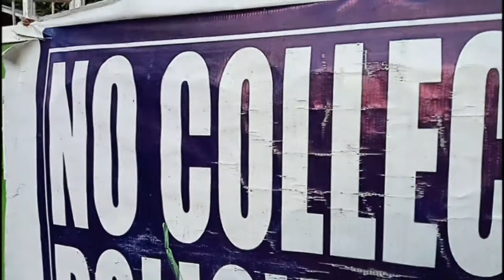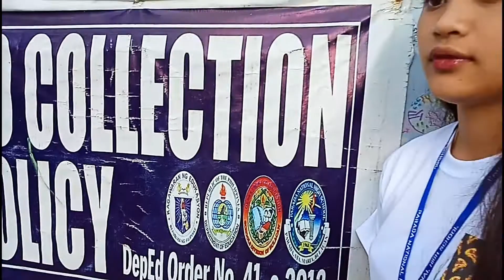Parada NHS Sta Maria Bulacan 10 Jaena School advertisement 4 2019 2020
ARTS 10: Technology based arts.
Culminating activities of grade 10 students.
School advertisement video.